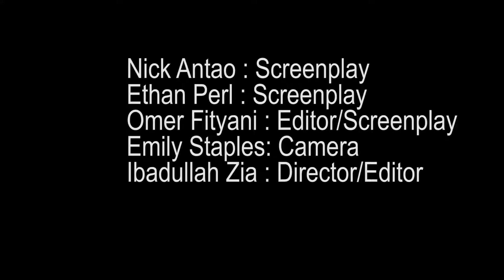Eye of the tiger Music Video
Nick Emily Omar Ethan Ibadullah